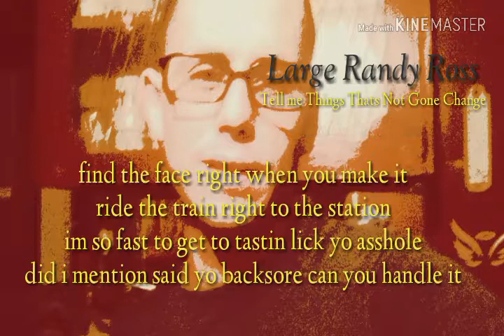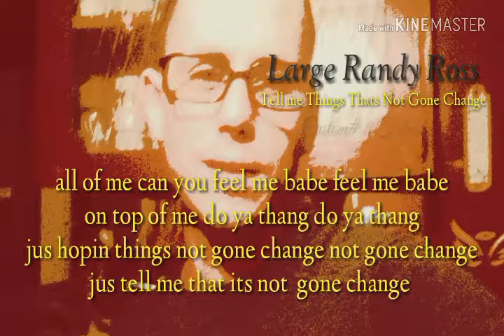Tell Me Things That's Not Gone Change.(Large Randy Ross)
Tell me things that's not gone change.large Randy Ross.rap.music